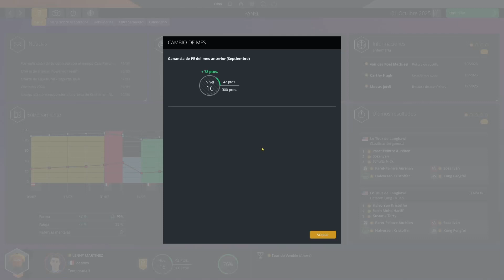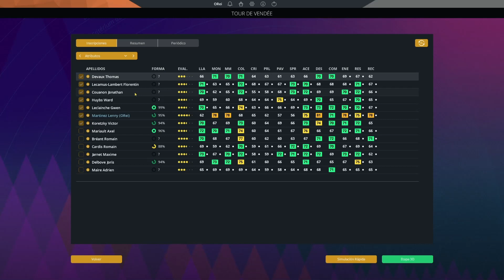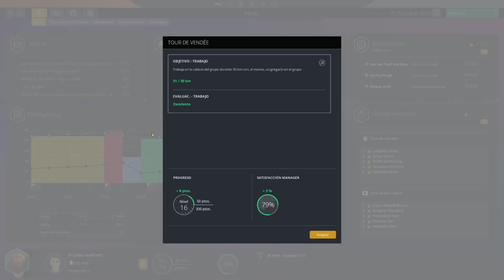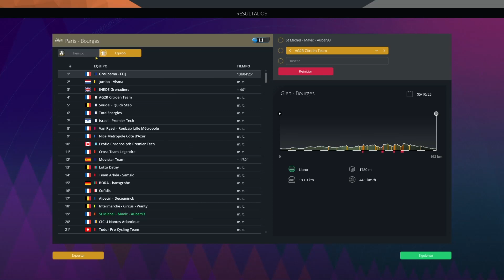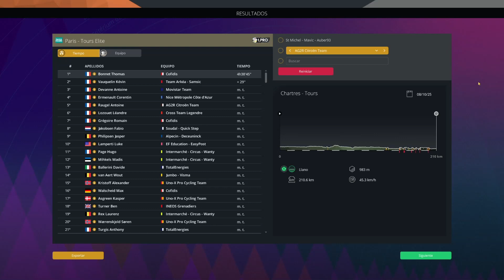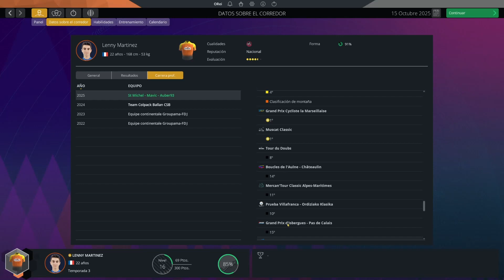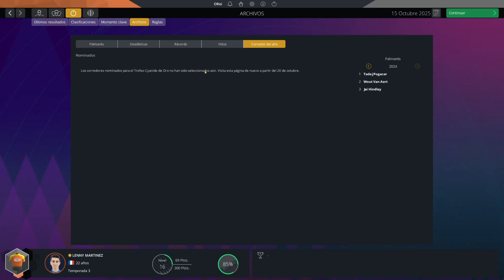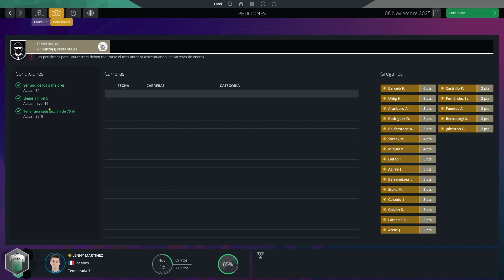Pro Cycling Manager 2023 - Lenny Martinez #35 - T3 - Cerramos temporada con St Michel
Retomamos el modo Pro Cyclist en Pro Cycling Manager, en la versión PCM 2023, en la que trae algunas novedades en cuanto a entrenamientos tanto para gestión de picos de forma y fatiga, como de evolución de atributos y potenciales.
Lo haremos con Lenny Martinez, joven corredor francés que apunta maneras para ser nuevo ídolo, tipo escalador, intentaremos llevarlo a lo más alto y que Francia vuelva a tener un ganador del Tour.